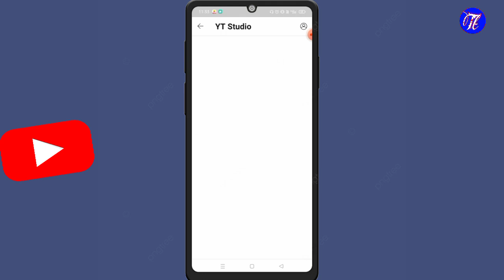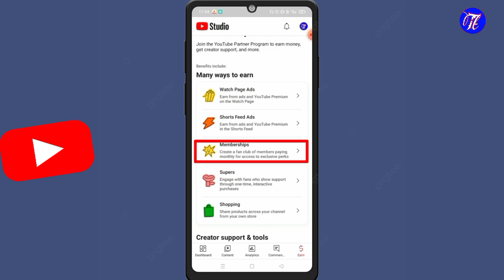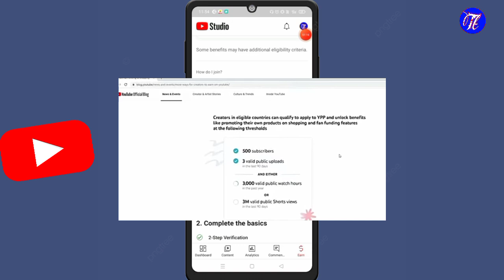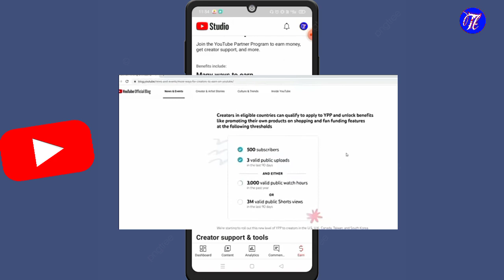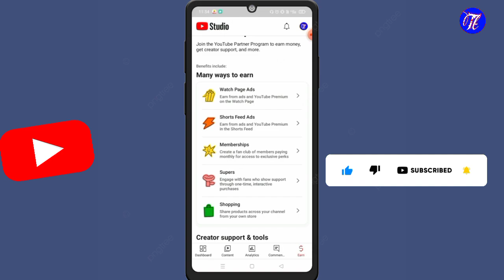প্রয়োজন নেই 🤑 1000 Subs & 4000 WT || Youtube Big Monetization Update 2023 ( in bangla )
Queries Solved..
New Monetization Policy 2023
Youtube New Update
Youtube income method

NOTE :- I am not the owner of these showing Images, Music, Videos of this video. They all belong to someone Respected person.